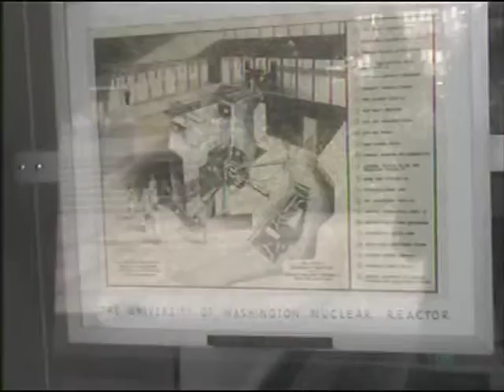Nuclear Reactor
Extremely brief glimpse of the old UW student reactor which ceased operating in 1988, long before this was recorded.